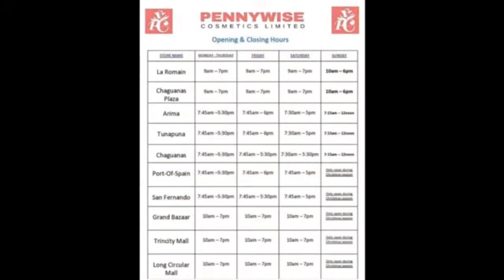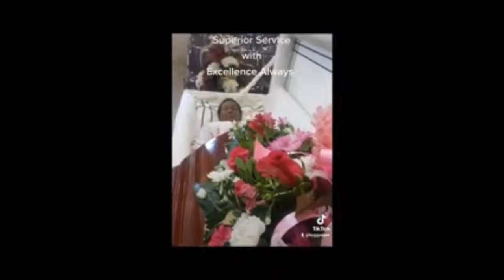IWER TV - V & R Show 18th June, 2021